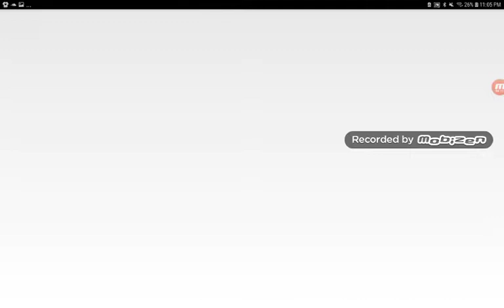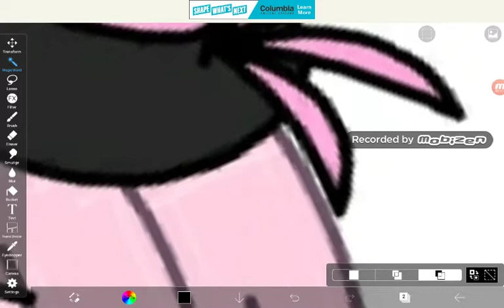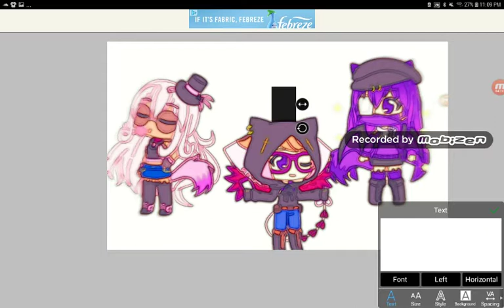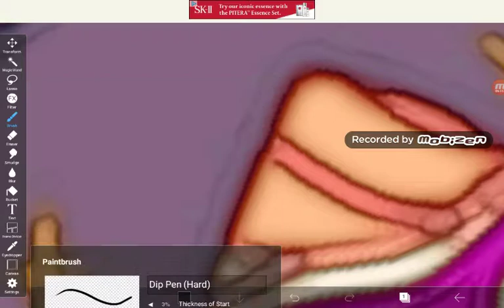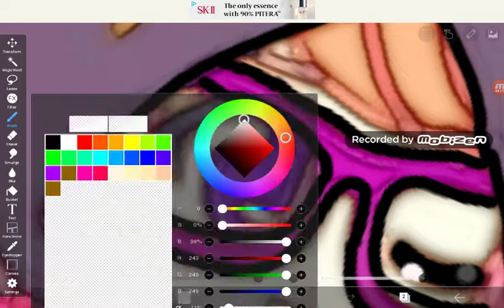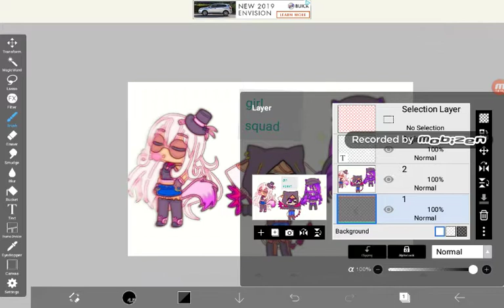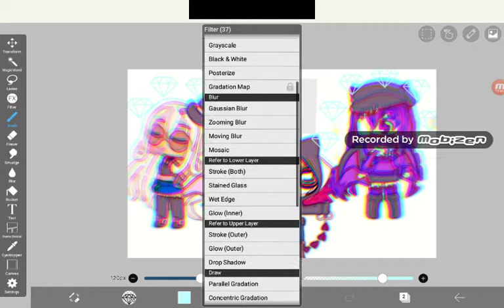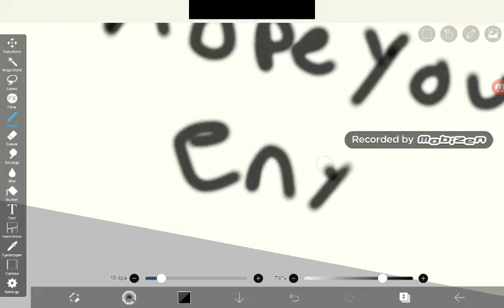How I edit